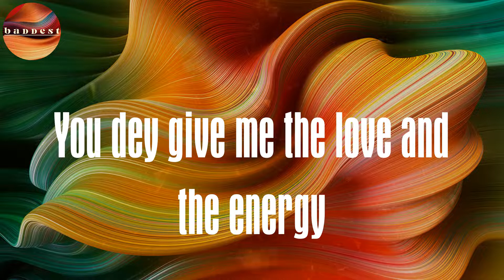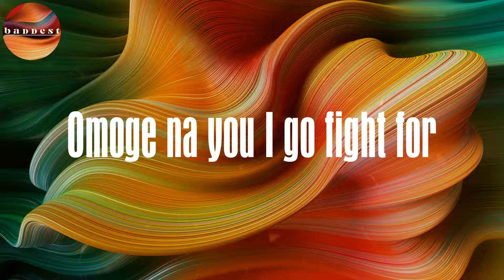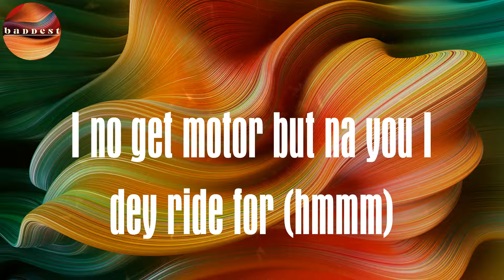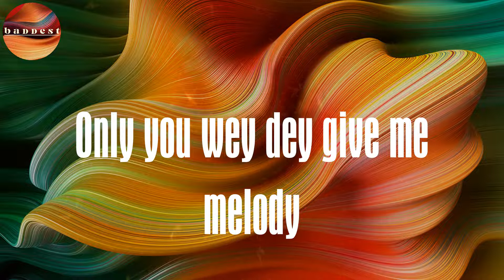(Lyrics) Ginger Me - Rema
Ginger Me Lyrics Rema
Rema Ginger Me lyrics

Lyrics :
Another banger
Girli na your love wey dey ginger me
You dey give me the love and the energy
Only you wey dey high me like Hennessy
Only you wey dey give me melody
Yeah
This love me I never see before
Baby ooo
This love me I never feel before
Baby ooo
This kind girl wey I never see before
I go America
Go London
Me I never see before
Hmm baby ooo
Sweeter than Fanta hmm hmm hmm
Coca-Cola oya hmm hmm hmm
Sweeti my belle hmm hmm hmm
Omoge no go give me Jedi Jedi oo
Born plenty baby baby ooo
I no go do you Johnny Johnny ooo
Baby ooo
Hmm hmmm
Na you you you you
Wey dey make me dey do do do do
Na you you you
Na you wey I choose choose choose choose choose
You dey make me dey do do do do
I dey do like Mumu
Ye mogbe ooo
Omoge na you I go fight for
Omoge na you
Say na you I go die for you
I no get motor but na you I dey ride for (hmmm)
When I dey sing
Say na you I dey sing for
My baby dance
Make you move for the dance floor
Omoge shey no be you dey form for
Whine slow buggy down low
Na the first time
Wey I dey in love in ooo
E be like drug wey dey make me slow
I go follow you go
Mogbe oo
Monica hmm Monica ehh
Monica haa Monica
Hello Monica come my way
Never let go
Hmmm
She say who be folake ?
Haaa me I no know
Me I no fit do you enimanimo
Girl even if I be bad commando